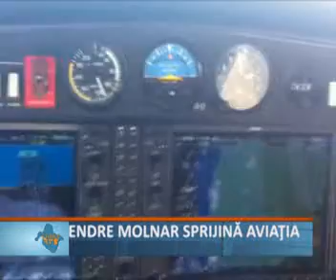Endre Molnar sprijina aviatia